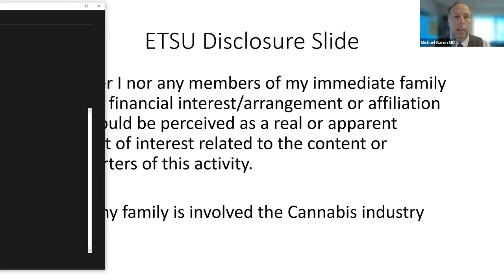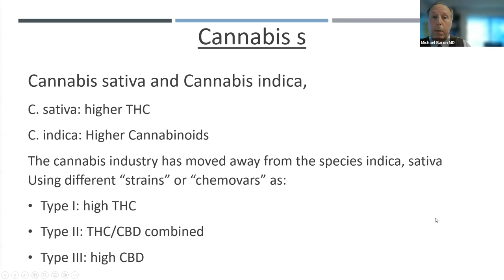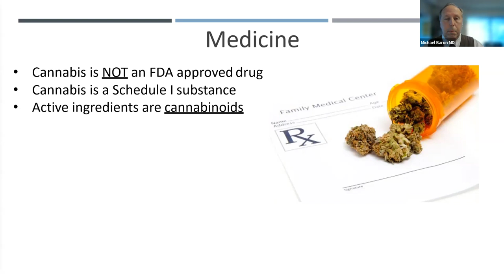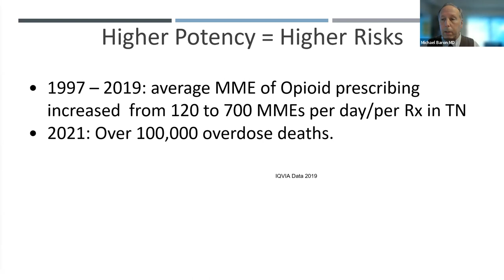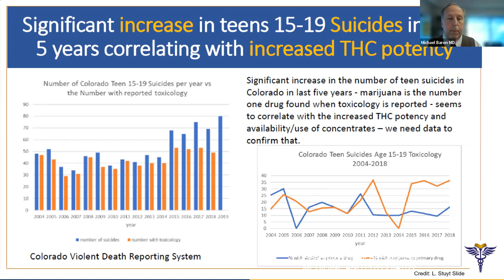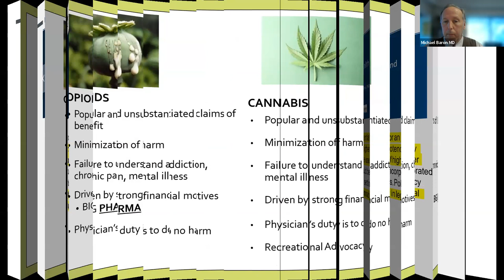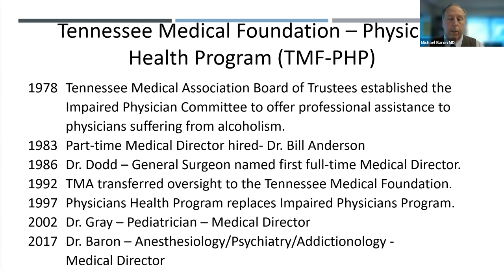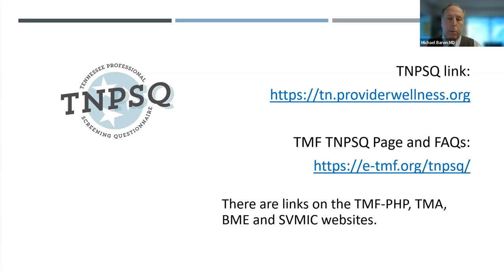“The current State of Cannabis, an Evidence Based Approach” - Michael Baron, MD - 02/03/2023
ETSU Psychiatry Grand Rounds